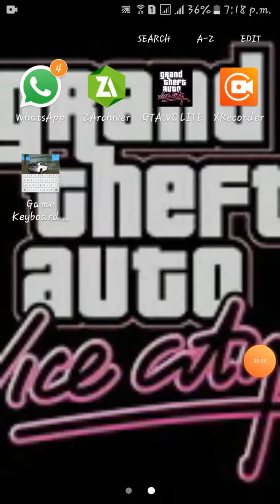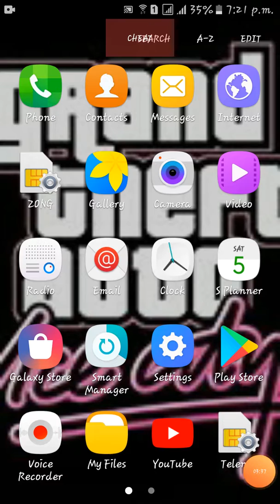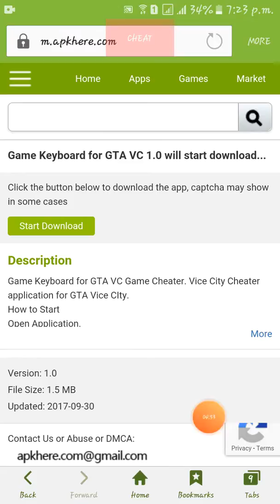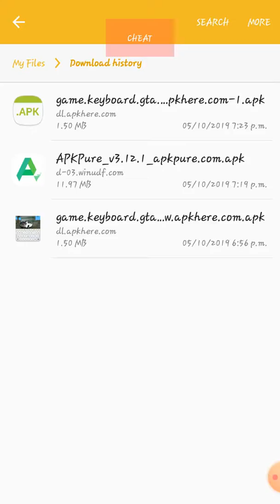GTA VC me cheat cods kese lagay jay